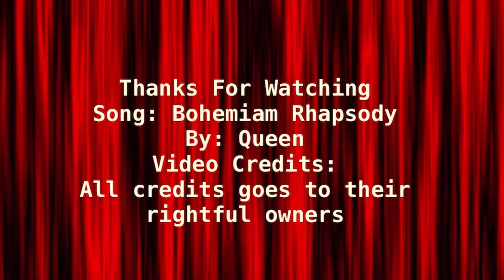// BOHEMIAM RHAPSODY// Illinois Derby Winners To Celebrate The Race’s Return ￼